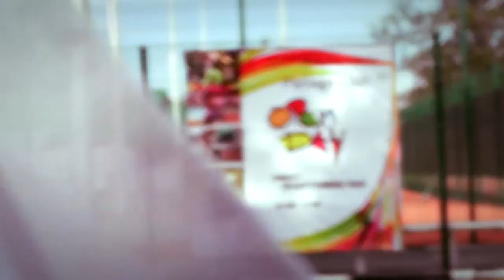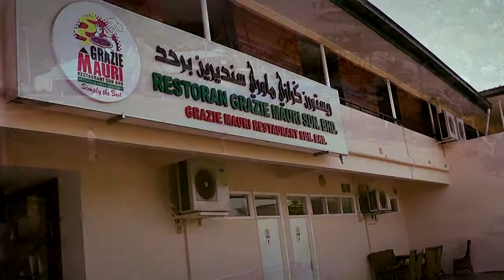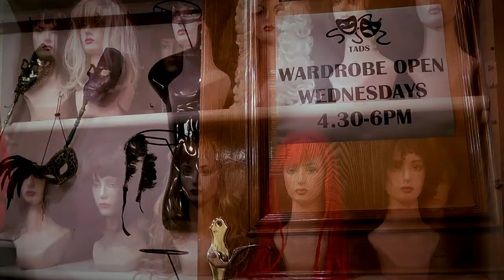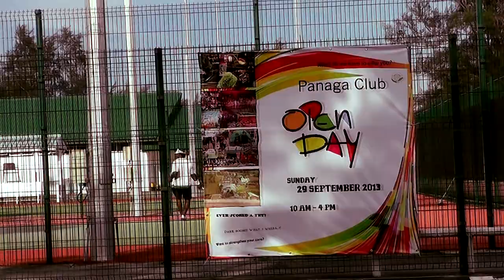Promotion Video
Short video showcasing all the sections and activities being hosted at Panaga Club, Seria, Brunei